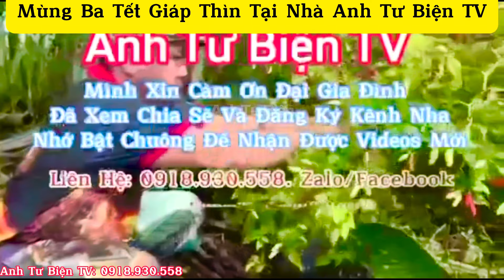Anh em sum họp mùng ba Tết giáp Thìn tại nhà anh Tư Biện TV Năm 2024#anhtubientv,!!